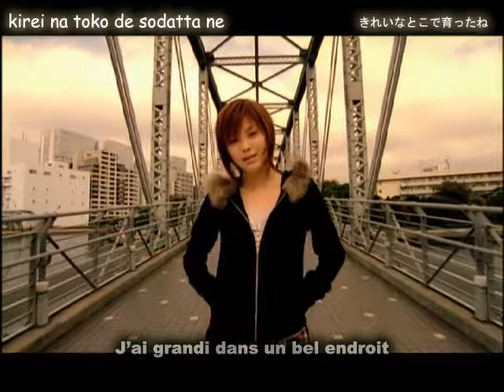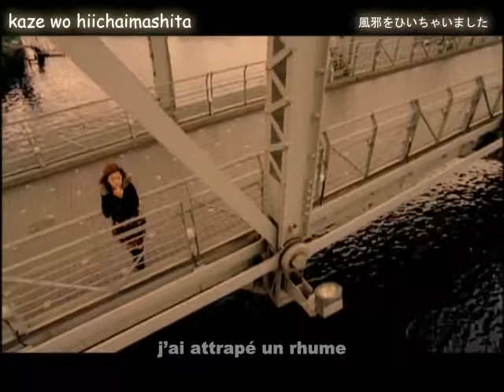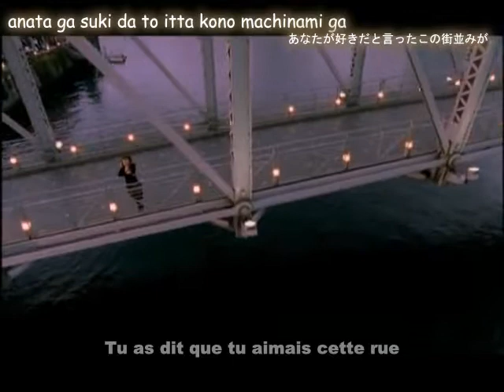Matsuura Aya - Watarasebashi vostfr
Snap: hpfansub